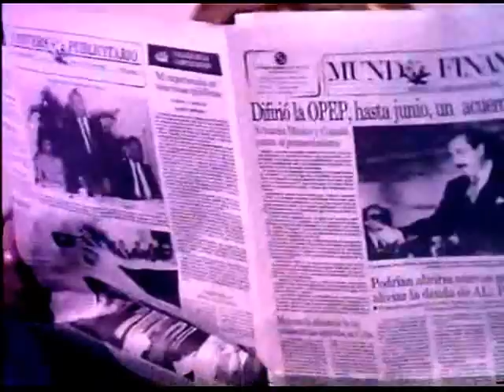El violador infernal | Damián Acosta | 1988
... Blog de Cine - Título: El violador infernal, The Infernal Rapist - Director: Damián Acosta Esparza - Reparto: Noé Murayama, Ana Luisa Peluffo, Manuel "Flaco" Ibañez, Marisol Cervantes, Bruno Rey, Princesa Lea, Alfredo Gutiérrez, Blanca Nieves - Citas: Mateo 6:9-13 - Lucas 1:28-45 - País: México - Año: 1988 ... Ver más películas eróticas . Ver más películas de terror